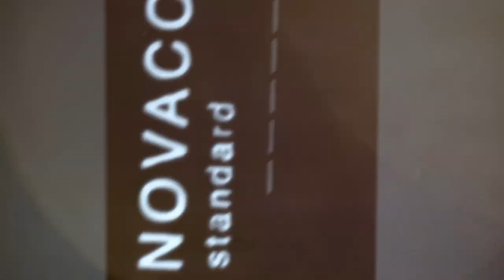JOHN SINGER SARGENT Neon Trailer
Join us at THE NEON for JOHN SINGER SARGENT: FASHION & SWAGGER - Sunday, May 5 at 5pm.  Tickets are $12.50, and we'll be joined by our friends from the Dayton Art Institute.
John Singer Sargent is known as the greatest portrait artist of his era. What made his ‘swagger’ portraits remarkable was his power over his sitters, what they wore and how they were presented to the audience. Through interviews with curators, contemporary fashionistas and style influencers, Exhibition on Screen’s film will examine how Sargent’s unique practice has influenced modern art, culture and fashion.
Filmed at the Museum of Fine Arts, Boston and the Tate Britain, London, the exhibition reveals Sargent’s power to express distinctive personalities, power dynamics and gender identities during this fascinating period of cultural reinvention. Alongside 50 paintings by Sargent sit stunning items of clothing and accessories worn by his subjects, drawing the audience into the artist’s studio.